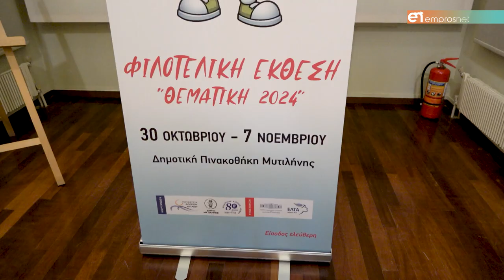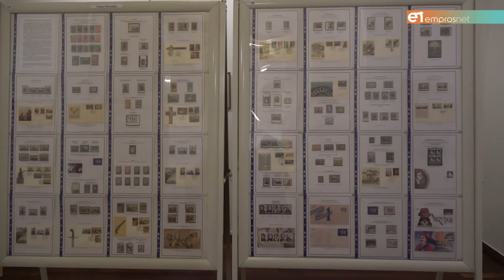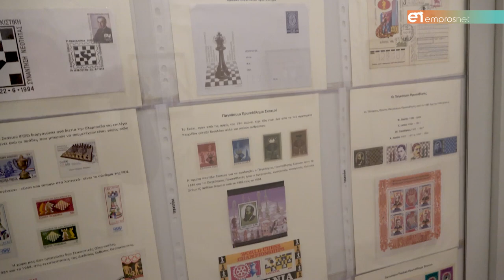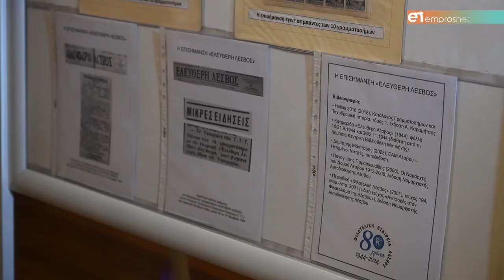Φιλοτελική έκθεση «ΘΕΜΑΤΙΚΗ 2024»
Με την υποστήριξη του Δήμου Μυτιλήνης, της Περιφέρειας Βορείου Αιγαίου, των Ελληνικών Ταχυδρομείων και της Γενικής Γραμματείας Αιγαίου και Νησιωτικής Πολιτικής